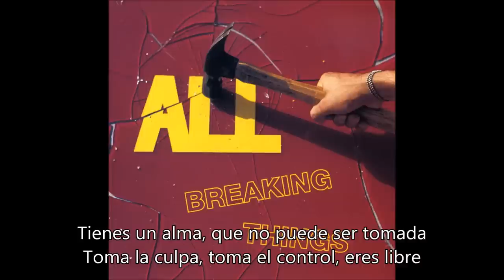All - 'Cause [Subtitulado en español]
Escrita por Karl Alvarez
Traducida y subtitulada por LostPilgrim88

*nota de traducción: take the heat es una expresión que se usa para cuando alguien toma la culpa o el castigo por algo que no es culpable

Up
 from the mud
 one seed
 four seasons,
 just because is good enough
 of a reason
 every pain you've ever known
 was coaxing diamonds out of coal
 have no fear at all
 you have a soul, it can't be owned,
 take the heat
 take control
 you're free
 that's the only way to be
 up
 from the dust
 one heart
 ten fingers
 it's the only reason-
 take the heat
 take control
 you're free
 that's
 the only way to be